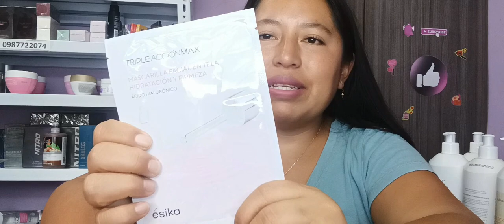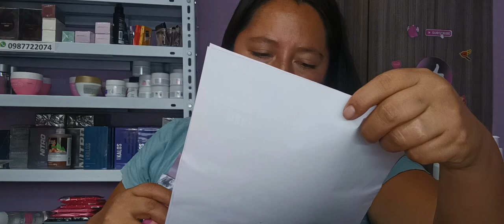PEDIDO C14 ESIKA, CYZONE Y LBEL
Saludos ♥